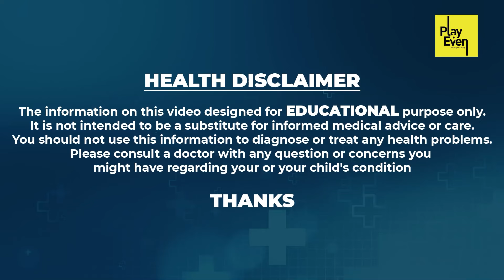వెన్ను చివర నొప్పి || Tailbone Pain Treatment in Telugu | Coccydynia | Anantha Rehab Centre